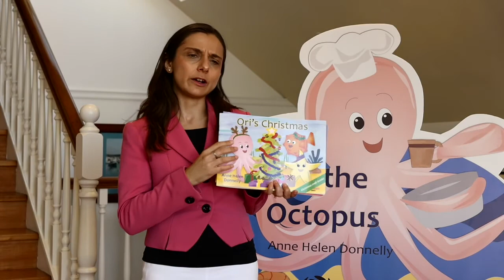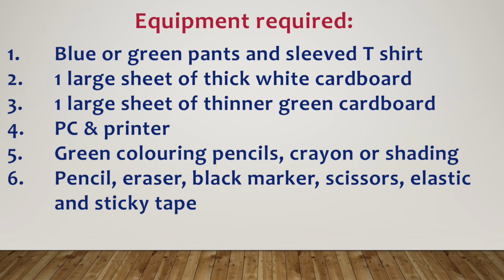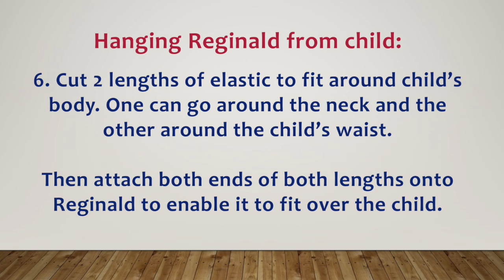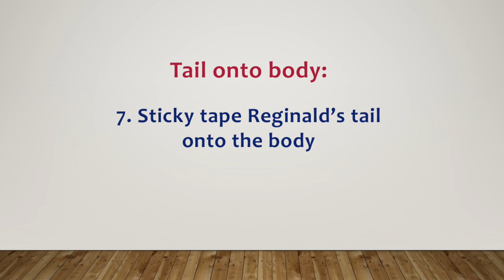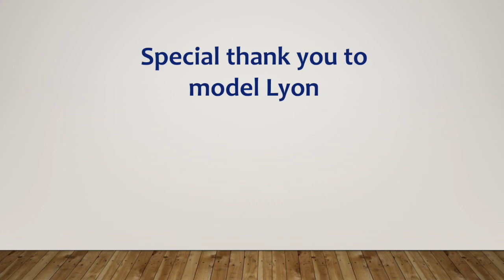How to make a Reginald Stingray Book Week Costume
This video is shows how to make a Reginald Stingray Book Week Costume